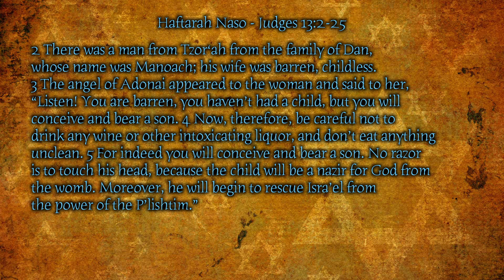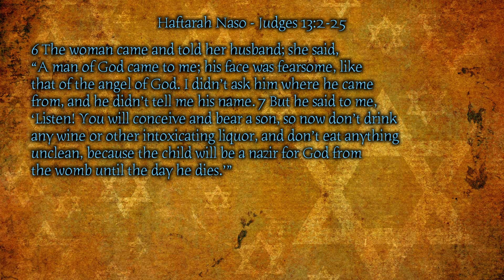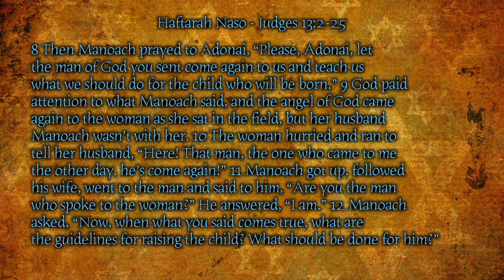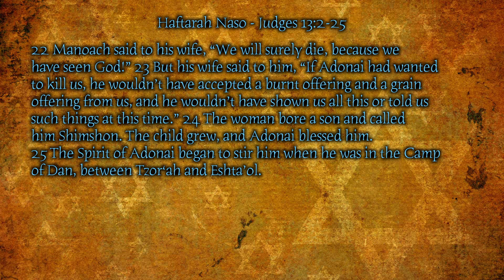[Audio Complete Jewish Bible] Haftarat Naso - Judges 13:2-25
Take a listen to Haftarat Naso - Judges 13:2-25
Complete Jewish Bible (CJB) by David H. Stern (JNPT)

Thank you so much for visiting this channel. I've been so blessed reading Complete Jewish Bible by David H. Stern and doing this out of my sincere desire to share the grace with more people.
Please understand and excuse any mistakes or poor quality, especially in the earlier recordings. Your kind words mean so much to me.